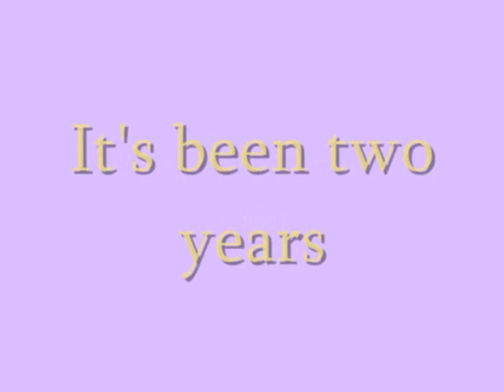Dozer Update_2 years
Well this is an update on the perfect pooch. Had him now for almost 2 years, and he still won't grow up haha well thats boxers for you. I hope the song isn't copyrighted as for once i actually like this video and the music that goes with it.